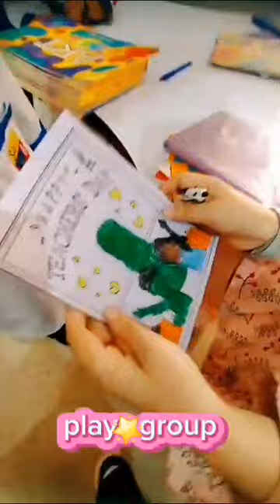5 October 2024